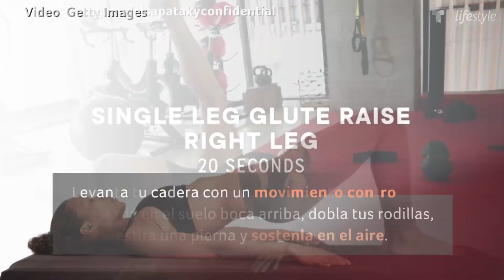Elsa Pataky nos muestra 7 ejercicios para fortalecer los gluteos | Salud | Telemundo Lifestyle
Video oficial de Telemundo Lifestyle. Si quieres unos glúteos de súper modelo como los de Elsa Pataky, estos son los ejercicios que debes copiar. ¿Lo mejor? Son ideales para hacer en casa.